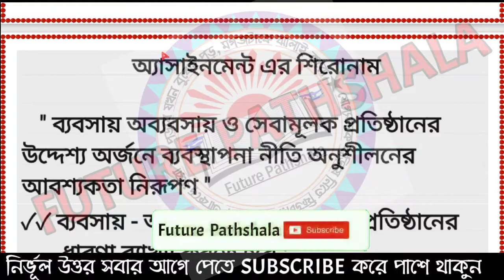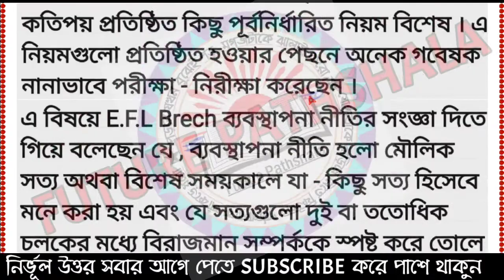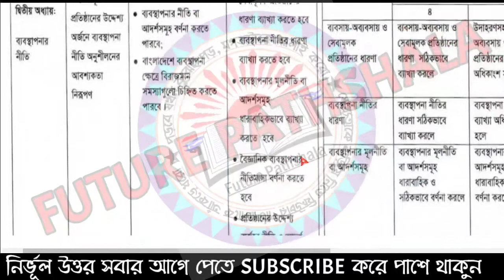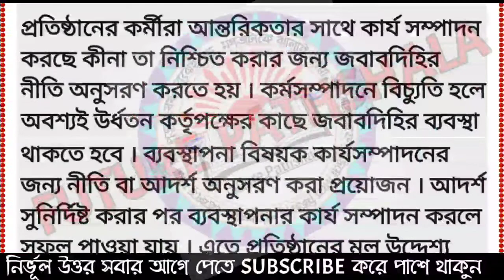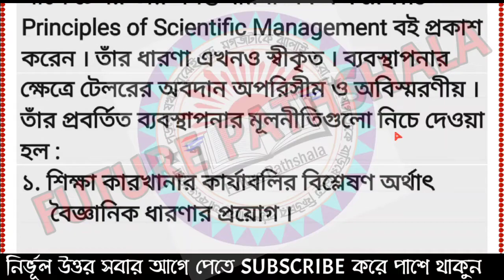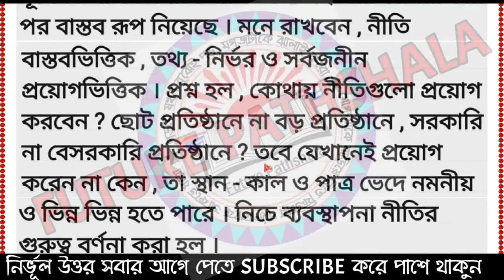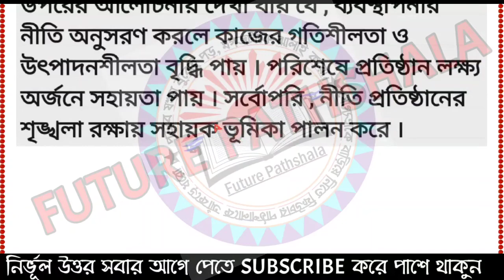HSC 14th week Business Studies Assignment 2022 Answer || এইচএসসি ১৪ তম সপ্তাহ ২০২২ ব্যবসায় সংগঠন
HSC 2022 Assignment 14th Week || HSC Assignment 2022 14th week Answer || এইচএসসি এসাইনমেন্ট ২০২২ ১৪তম সপ্তাহ

২০২২ সালের এসাইনমেন্ট এর সকল ক্লাসের সকল বিষয়ের নমুনা উত্তরঃ

এইচএসসি এসাইনমেন্ট ২০২২ ব্যবসায় সংগঠন ও ব্যবস্থাপনা ১৪তম সপ্তাহ

hsc assignment 14th week 2022
inter assignment 2022
14th week assignment hsc 2022
assignment 12 answer 2022
hsc assignment 2022
history assignment hsc 2022 14th week
islamic history assignment hsc 2022 14th week
chemistry assignment hsc 2022 14th week
biology assignment hsc 2022 14th week
sociology assignment hsc 2022 14th week
social work assignment hsc 2022 14th week
geography assignment hsc 2022 14th week
vugol assignment hsc 2022 14th week
finance assignment hsc 2022 14th week
business assignment hsc 2022 14th week
দ্বাদশ শ্রেণির ইতিহাস এসাইনমেন্ট ১৪তম সপ্তাহ
দ্বাদশ শ্রেণির ইসলামের ইতিহাস এসাইনমেন্ট ১৪তম সপ্তাহ
দ্বাদশ শ্রেণির রসায়ন এসাইনমেন্ট ১৪তম সপ্তাহ
দ্বাদশ শ্রেণির জীববিজ্ঞান এসাইনমেন্ট ১৪তম সপ্তাহ
দ্বাদশ শ্রেণির সমাজবিজ্ঞান এসাইনমেন্ট ১৪তম সপ্তাহ
দ্বাদশ শ্রেণির সমাজকর্ম এসাইনমেন্ট ১৪তম সপ্তাহ
দ্বাদশ শ্রেণির ভূগোল এসাইনমেন্ট ১৪তম সপ্তাহ
দ্বাদশ শ্রেণির ফিন্যান্স এসাইনমেন্ট ১৪তম সপ্তাহ
hsc assignment
hsc assignment-14
দ্বাদশ শ্রেণির এসাইনমেন্ট ১৪তম সপ্তাহ
দ্বাদশ শ্রেণির এসাইনমেন্ট
দ্বাদশ শ্রেণির এসাইনমেন্ট ২০২২
sociology assignment class 12
14th week assignment class 12
assignment class 12 14th week
assignment class 12 business 2022
এইচএসসি এসাইনমেন্ট ২০২২ ১৪তম সপ্তাহ
assignment 12 business 2022
hsc assignment 2022 business
assignment
assignment answer
assignment solution
assignment 2022
hsc assignment
hsc assignment-14
assignment answer
১৪তম সপ্তাহের এসাইনমেন্ট উত্তর
talukdar helpline
14th week assignment class 11
14th week assignment class 12
assignment solution
class 11 assignment 2022
hsc assignment
hsc assignment-14
দ্বাদশ শ্রেণির এসাইনমেন্ট
দ্বাদশ শ্রেণির ভূগোল এসাইনমেন্ট
দ্বাদশ শ্রেণির ভূগোল এসাইনমেন্ট ২০২২
দ্বাদশ শ্রেণির ভূগোল এসাইনমেন্ট উত্তর
দ্বাদশ শ্রেণির ভূগোল এসাইনমেন্ট ২০২২ ১৪তম সপ্তাহ
এইচএসসি এসাইনমেন্ট
এইচএসসি এসাইনমেন্ট ২০২২
এইচএসসি ভূগোল এসাইনমেন্ট
এইচএসসি ভূগোল এসাইনমেন্ট ২০২২
এইচএসসি ভূগোল এসাইনমেন্ট উত্তর
এইচএসসি ভূগোল এসাইনমেন্ট ১৪তম সপ্তাহ
এইচএসসি ভূগোল এসাইনমেন্ট ২০২২ ১৪তম সপ্তাহ
class 12 business assignment solution
class 12 business assignment answer
class 12 business assignment 13th week
class 12 business assignment 2022
class 12 business assignment answer 2022
hsc business assignment 14th week
hsc business assignment 2022
১৪তম সপ্তাহের এসাইনমেন্ট উত্তর
How to write assignment
assignment answer